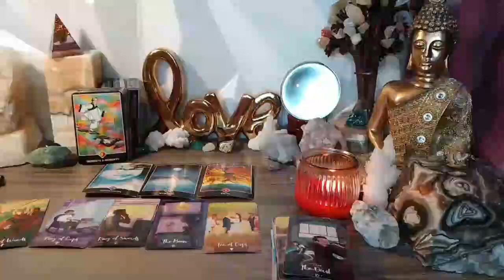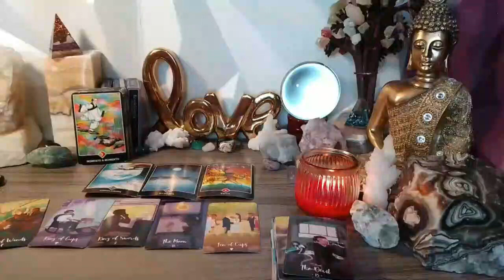AQUARIUS 😍 IF YOU'RE SEEING THIS, THIS MEANS YOU'RE ABOUT TO WIN..! AUGUST 2023 TAROT LOVE READING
Aquarius Love
Aquarius 2023
Aquarius today
Aquarius AUGUST